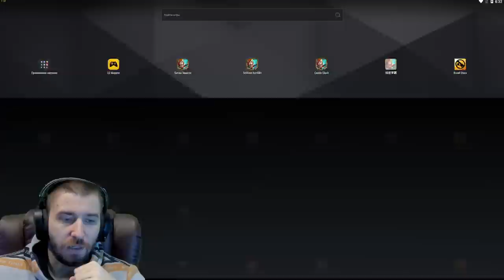ЛОВИМ БЕЗДОНАТНОГО ЗЕФИРА \ ОТКРЫВАЕМ СУМКИ 10 ЭМБЛЕМ \ БИТВА ЗАМКОВ \ CASTLE CLASH